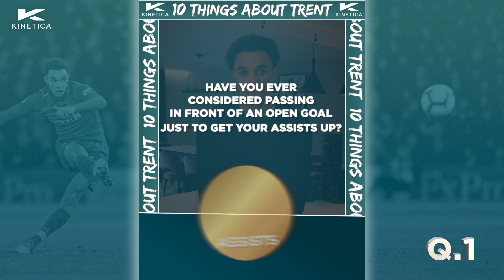10 Questions with Trent Alexander-Arnold | Kinetica Sports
We were lucky enough to catch up with TeamKinetica ambassador Trent Alexander-Arnold earlier this year to ask him about everything from his dream 5-a-side team to his chosen strictly contestant!

Always a pleasure to chat with the Liverpool and England star right back with a big summer ahead!